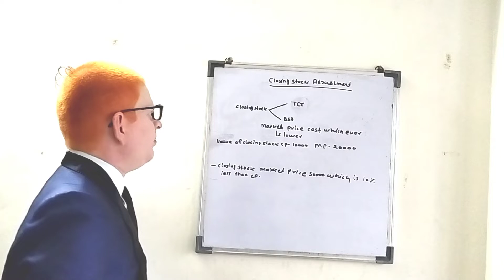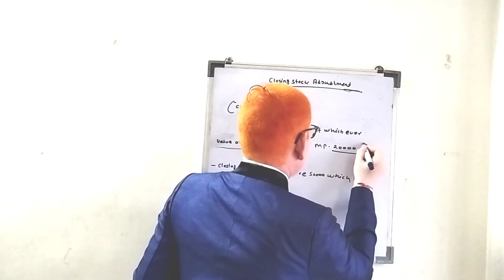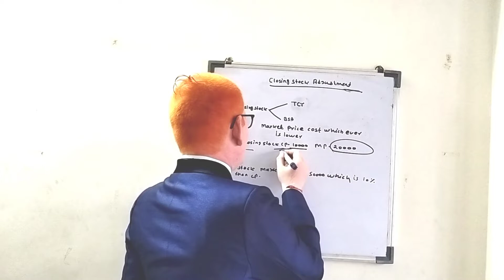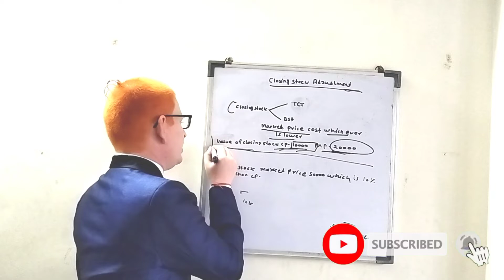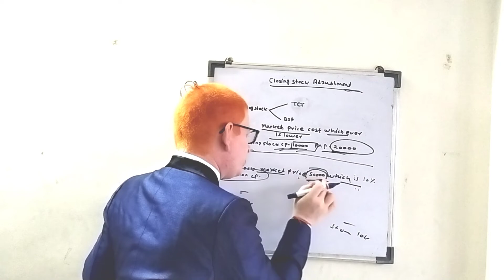Effect of closing stock let's understand